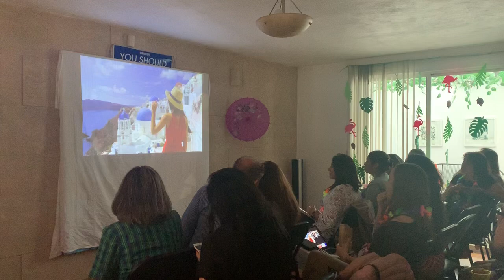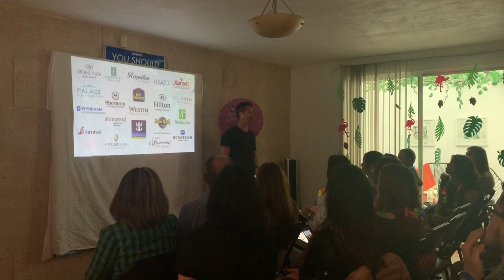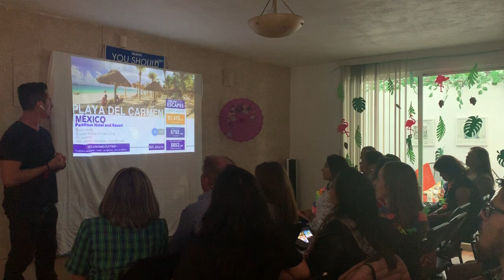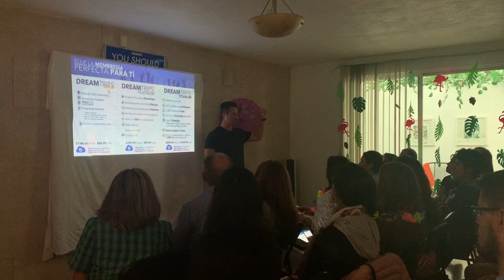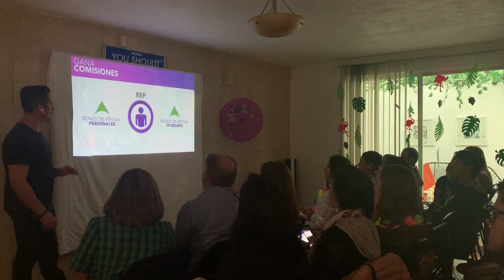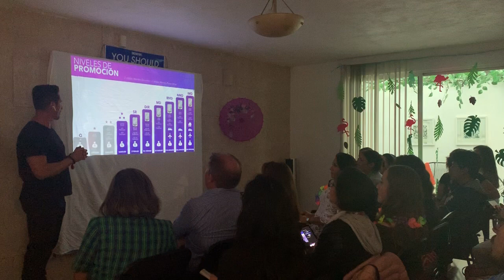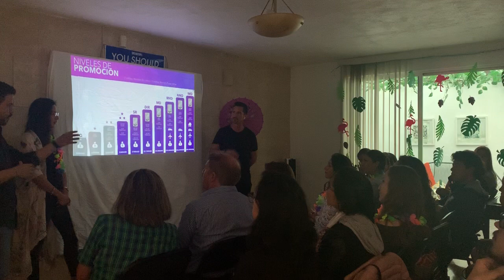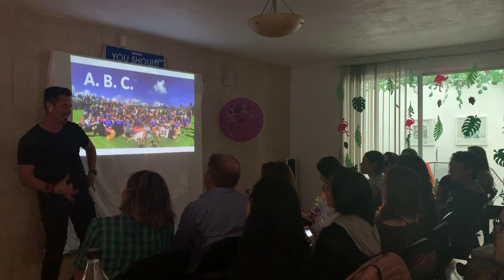Wordventures Presentación (en Vivo Mexico)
Únete a Team Freedom!

Acerca de Cesar y Pamela:

Si quieres recibir tips cada semana para vivir una vida real de LIBERTAD, envíame tu email para añadirte a FREEDOM UNIVERSITY totalmente GRATIS

Visítanos en CesaryPamela.com

Acerca de Worldventures:

La empresa Worldventures tiene oficinas en cada continente.  En EEUU puedes encontrar las oficinas corporativas en el área de Dallas, donde se programan los Dreamtrips y donde Rovia organiza todo tipo de viajes.

Worldventures es la única empresa de multinivel (redes de mercadeo o network marketing) de viajes en las 100 más grandes del mundo.

Con el idioma español siendo la lengua más hablada del mundo, España está en los planes inmediatos de apertura de Worldventures (como ya ocurrió con Colombia, México y Puerto Rico).  El resto de Latinoamérica no tardará en venir.